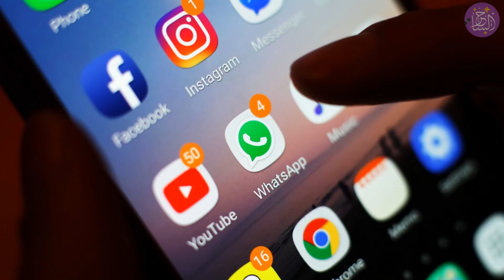ما يكرهه الرجل في المرأة 25 تصرف يكرهه الرجال في النساء إكتشفيه الآن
هناك عدة تصرفات قد قوم بها الفتاة دون أن تعلم أن الرجال يكرهون هذه التصرفات وبالتالي هي تنفر حبيبها منها دون أن تدرك ذلك !
في هذا الفيديو جمعنا لكم 25 صرف يكرهه كل الرجال دون استثناء في النساء
فتابعوا الفيديو واكتشفوا تلك الأمور لتفاديها في علاقتكم مع الحبيب
مشاهدة ممتعة .